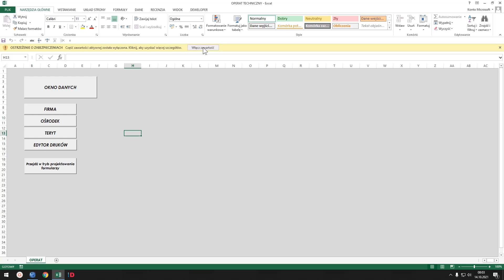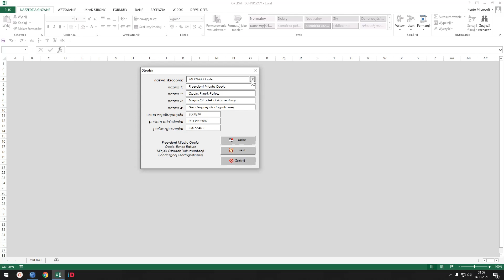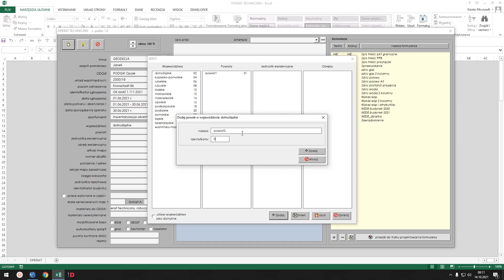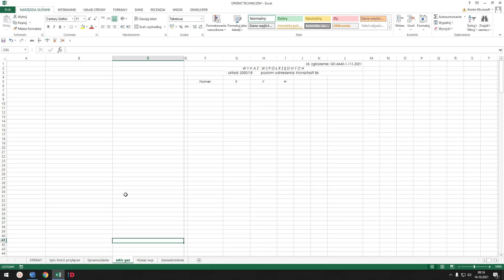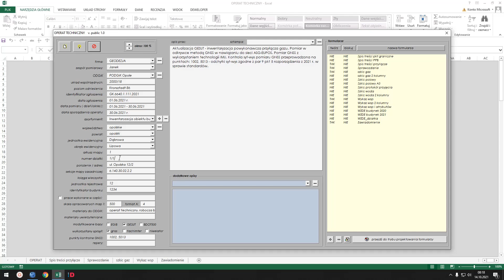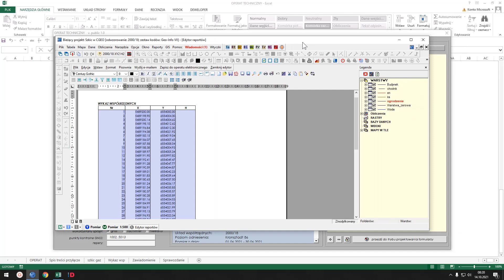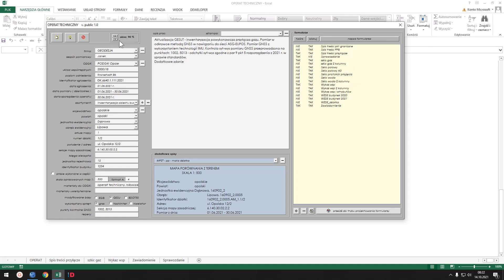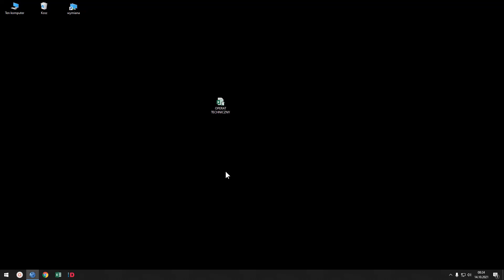Geodezyjny operat techniczny w 5 minut. cz.1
Witam
Krótkie wprowadzenie do arkusza kalkulacyjnego Excel OPERAT TECHNICZNY. Jeśli poświęcicie trochę czasu na dostosowanie arkusza do własnych potrzeb, będziecie mogli przygotować operat techniczny w 5 minut (pomijam oczywiście czas potrzebny na przygotowanie map i szkiców )
Pobierz pod linkiem:

Życzę owocnej pracy z arkuszem.
Jestem bardzo ciekawy Waszych opinii.
Może macie jakieś uwagi, pomysły.
Piszcie

Witam
Mały bonusik
Arkusz excel - wnioski o udostępnianie materiałów zasobu: EGiB, P, P1..P7
Pobierz pod linkiem: